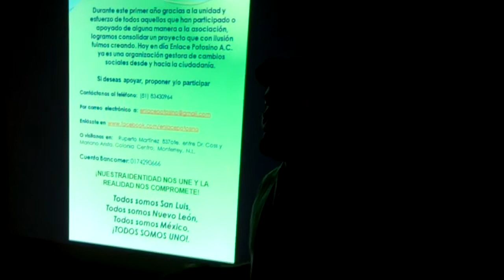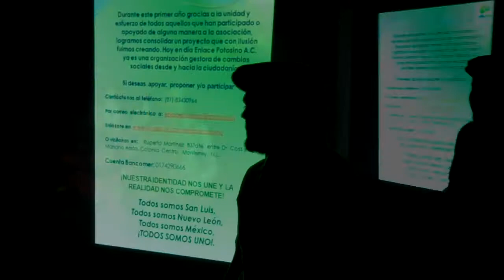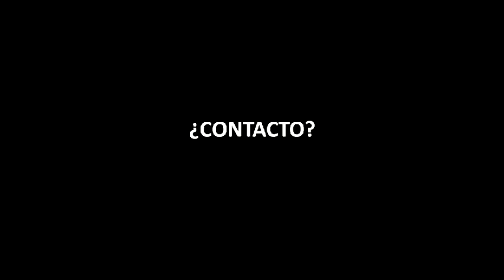Celebra Enlace Potosino A.C. su primer aniversario en la Casa del Árbol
El pasado 4 de marzo la asociación civil Enlace Potosino festejó un año "enlazando" y su consolidación como "una organización gestora de cambios sociales desde y hacia la ciudadanía".

Reunidos en la Casa del Árbol, integrantes de Enlace Potosino presentaron un informe anual de las actividades que la organización realizó durante el 2010. Después vino el ambiente con el Trio de Huapangos Huastecos "Herencia Veracruzana" -integrado por indígenas nahuas radicados en Nuevo León- y con el cantautor Alan Vega.

Enlace Potosino A.C. es un grupo de potosinos radicados en el estado de Nuevo León que surge en el 2009 por la necesidad de incidir en la construcción de una sociedad más participativa, responsable y comprometida con su realidad.

Su misión es contribuir de forma participativa en el desarrollo social, estableciendo un vínculo cooperativo entre la comunidad potosina y neoleonesa que permita coadyuvar esfuerzos para la búsqueda de un progreso común.

Conoce más sobre Enlace Potosino:

Dirección: Casa del Ärbol, ubicada en: Ruperto Martinez #837 Ote., entre Dr. Coss y Arista, en la Colonia Centro de Monterrey.